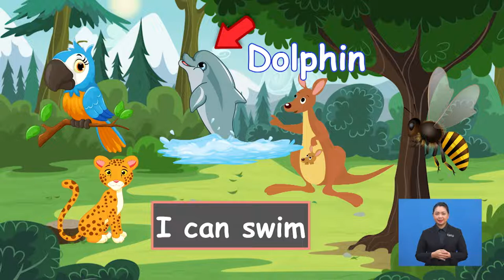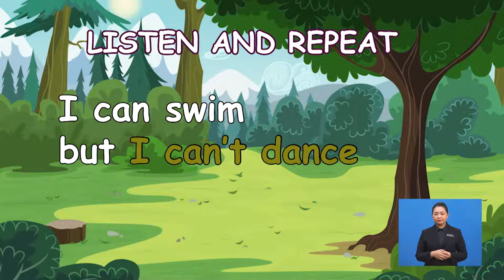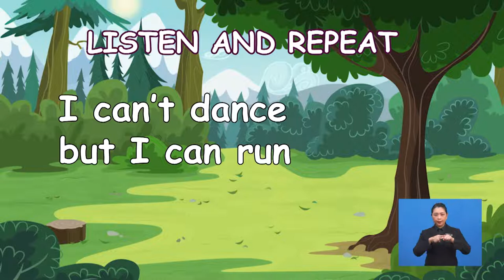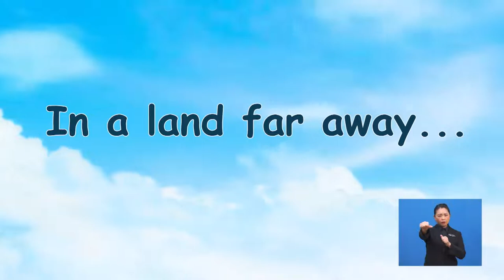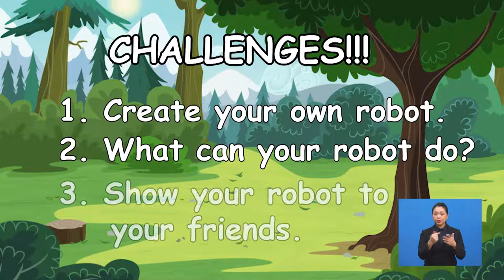Tahun 2 | Bahasa Inggeris | Robots - Speaking | R039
This programme is about using modal verbs 'can' and 'can't'.